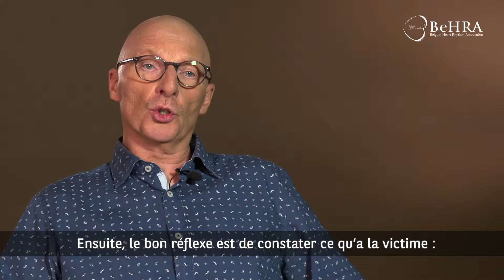FLOR Bosmans - Course Director BLS-AED